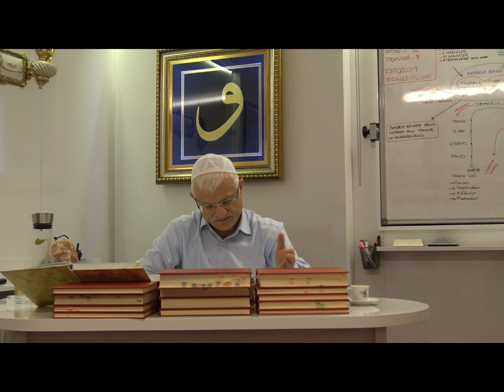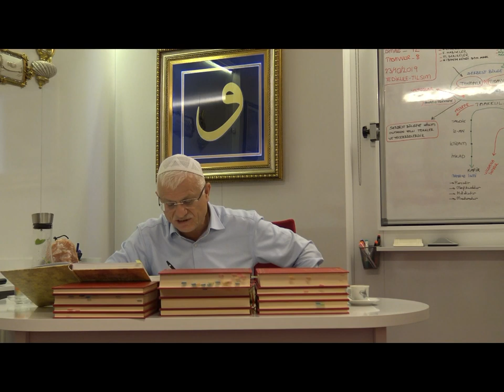Çeşitli mevzular 4